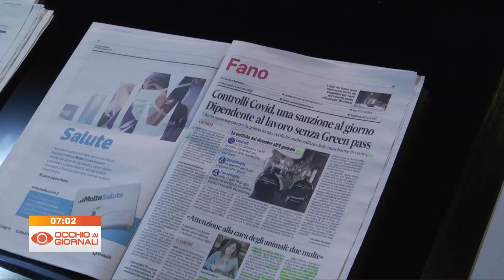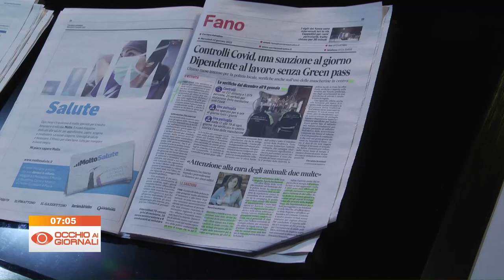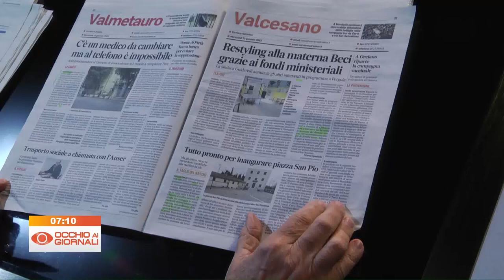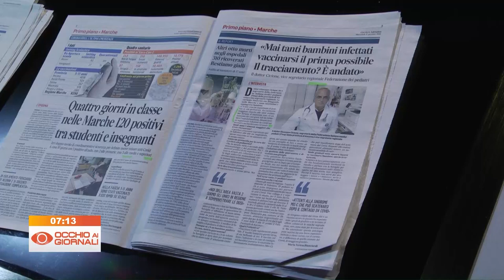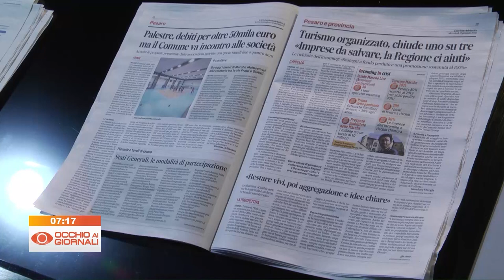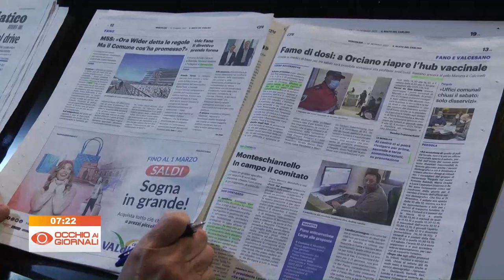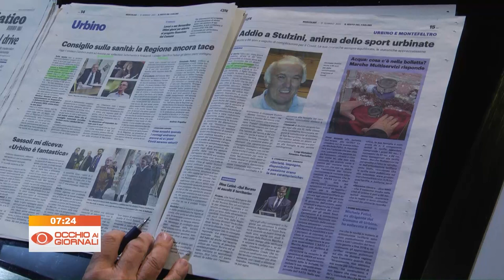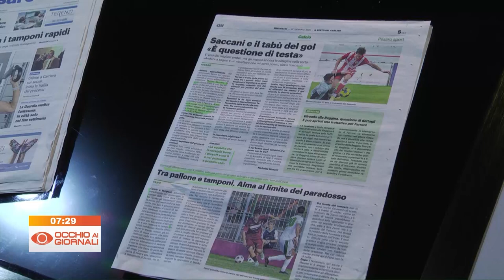Occhio ai GIORNALI 12 gennaio 2022